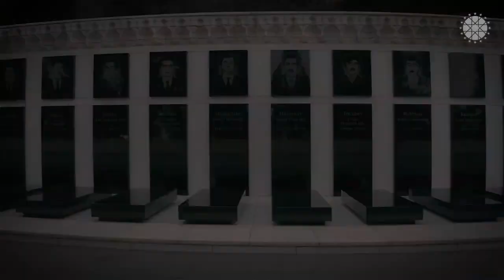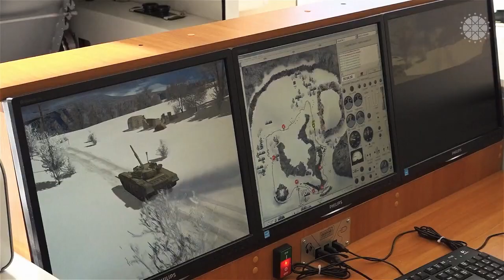Turkey Azerbaijan Two States One Army.("Турция-Азербайджан - две страны, одна армия")+6👑🙏🙇♥️✨